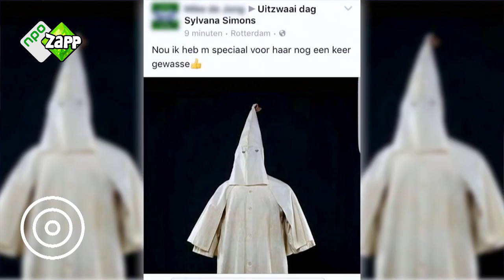Denktank trailer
Waarom leven er in een rijk land als Nederland zoveel kinderen onder de armoedegrens? Welke rol speelt techniek in het vinden van de ware liefde? En hoe zorgen we er in tijden van fake news voor dat we nog weten wat 'waar' is?

In Denktank zoeken tieners naar oplossingen voor wereldproblemen. Volwassenen nemen dagelijks beslissingen over hun toekomst, maar hoe willen jongeren zelf dat die toekomst eruit ziet?